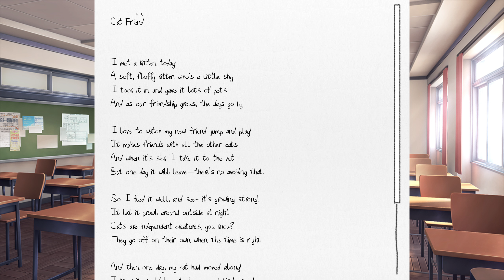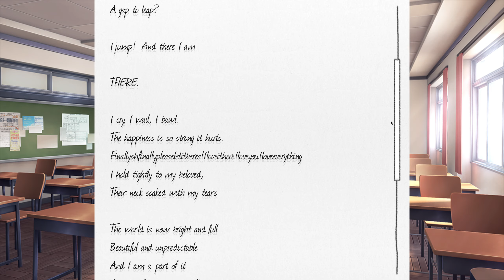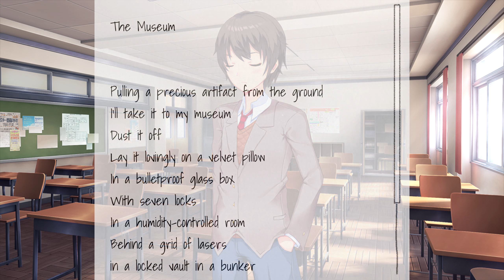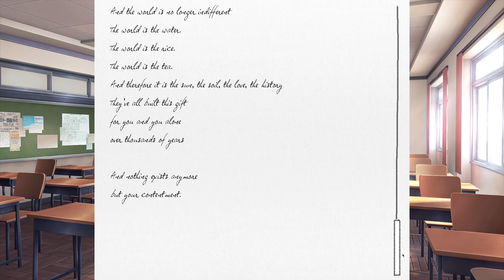Sayori's Rainclouds Are Talking To Her!!!!(Episode 2)(DDLC Club Meetings MOD)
In Club Meetings, the entire club has learned the truth about their world and they need to try and carry on with their virtual lives after everything that's happened. And that starts with the return of the club's regular meetings where the Dokis write more poems, read more manga/books, code their OWN DDLC mods, and answer YOUR e-mails from the real world live! In the face of both their familiar old problems and entirely new ones, will the club be able to come together, or will it fall apart?